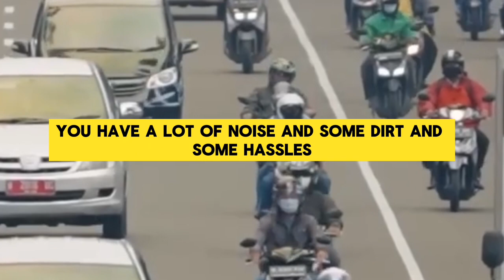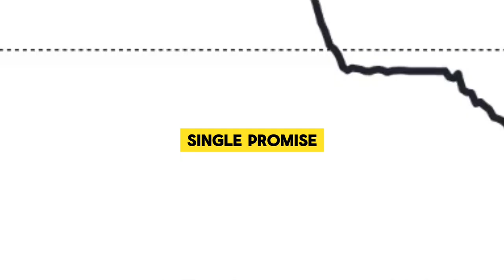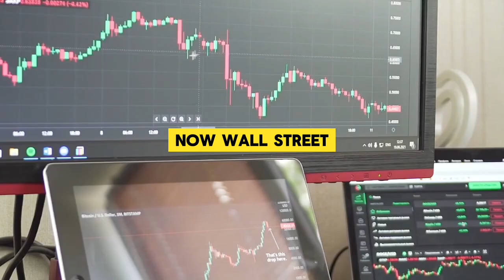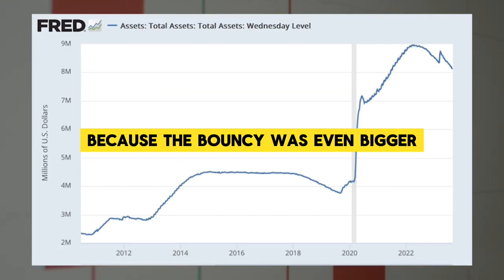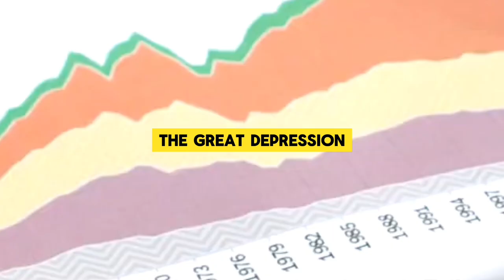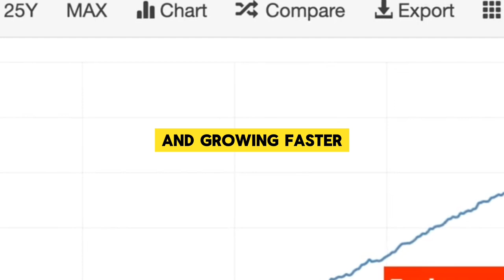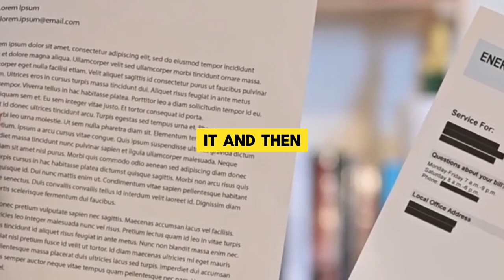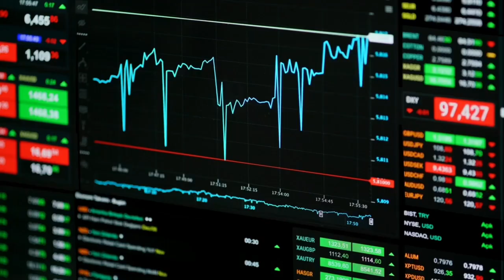JIM RICKARDS FULL INTERVIEW ABOUT REAL ESTATE IS GOING UP IN THE U.S ?